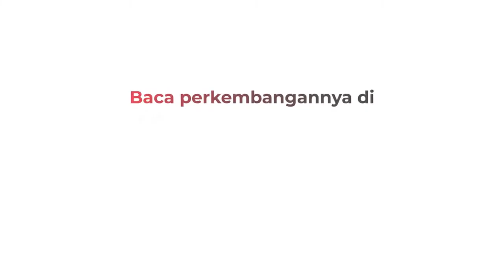Presiden Jokowi Tinjau Progres Renovasi TMII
Presiden Joko Widodo (Jokowi) meninjau progres renovasi Taman Mini Indonesia Indah (TMII). Presiden Jokowi mendatangi wahana wisata yang ada di dalam TMII. Disebutkan, sejak dibangun 1975 TMII belum pernah direnovasi secara besar-besaran.

Android: inews.id/android
iPhone: inews.id/ios